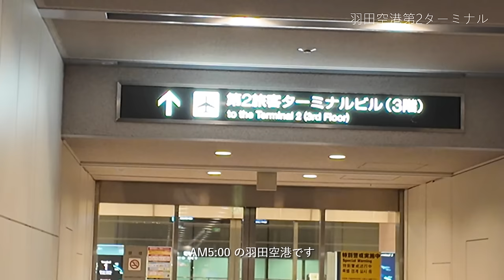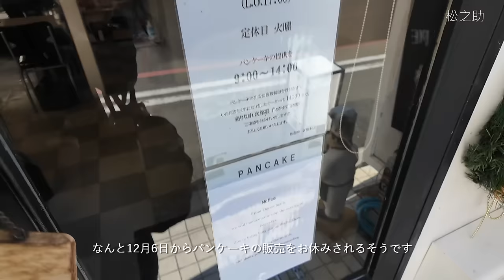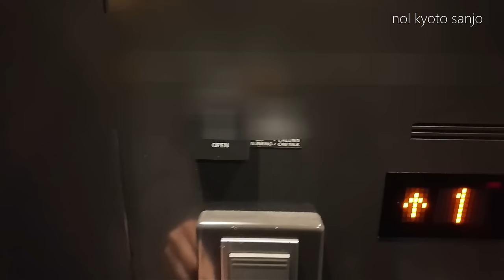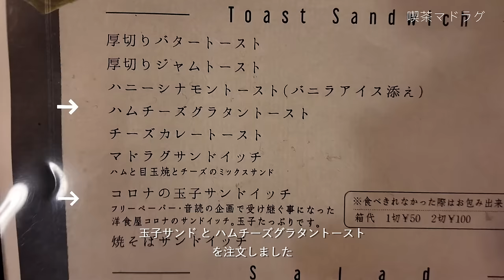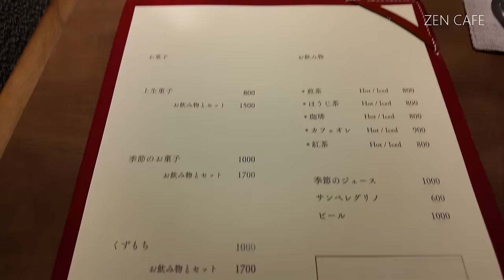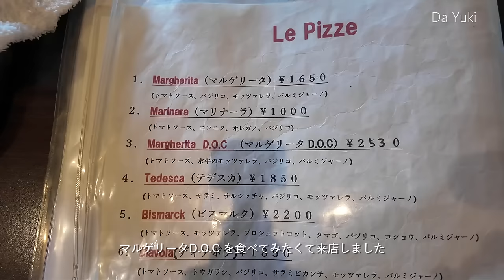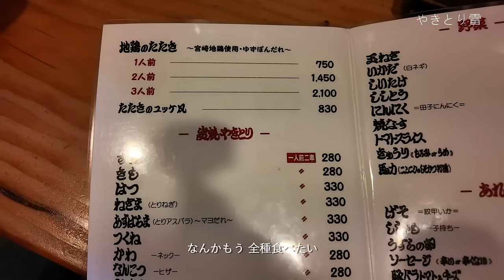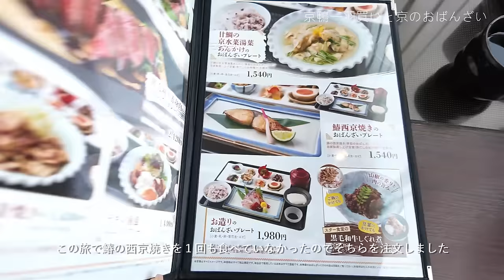【京都】美味しいものを食べまくる3泊4日京都旅行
京都の美味しいお店を堪能してきました·͜· ︎︎ᕷ
We have enjoyed Kyoto's delicious restaurants!

ホテル（HOTEL)：nol kyoto sanjo

※許可を得た上で撮影しております。

【動画目次】
00:00 オープニング -opening-
00:17 羽田空港 -Haneda Airport-
00:51 ANAラウンジ（羽田）-ANA Lounge-
01:23 羽田→伊丹 搭乗 -Boarding Haneda-Itami-
02:02 伊丹空港から移動 -Transfer from Itami Airport-
02:48 キッチンパパ -Kitchen Papa-
05:49 松之助 -Matsunosuke-
07:50 ホテル紹介 -Hotel Introduction-
11:52 先斗町 お散歩 -Pontocho Stroll-
12:31 なな治 -Nanaharu-
15:05 喫茶マドラグ -Cafe Madrague-
18:04 スパイシーカレーカマル -Spice curry Kamal-
19:24 ZEN CAFE
22:39 ホテルラウンジ -Hotel Lounge-
23:27 お数家いしかわ -Okazuya Ishikawa-
25:59 夜の京都駅 -Kyoto Station-
26:25 Da Yuki
28:51 フルーツパーラー クリケット -Fruits & Parlor CRICKET-
30:42 やきとり雷 -Yakitori Kaminari-
32:34 セアブラノ神 -Seabura no Kami-
34:21 ル・プチメック -le petitmec-
36:20 京鴨一羽買いと京のおばんざい
38:09 伊丹空港への移動 -Transfer to Itami Airport-
38:32 エンディング -ending-